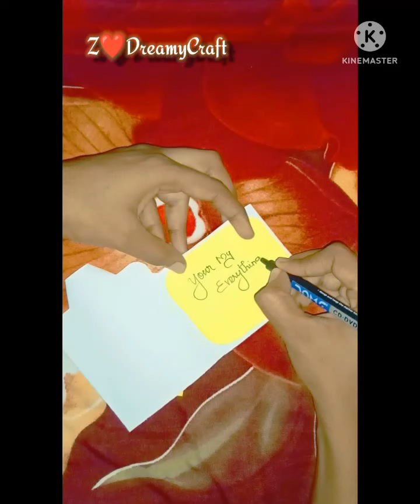How to make Paper shirt/ Z Dreamy Craft